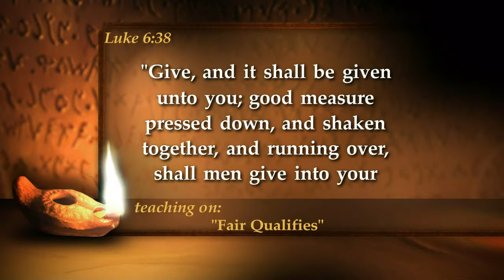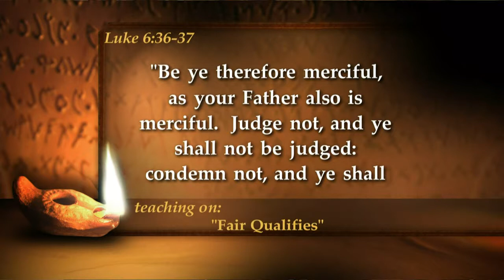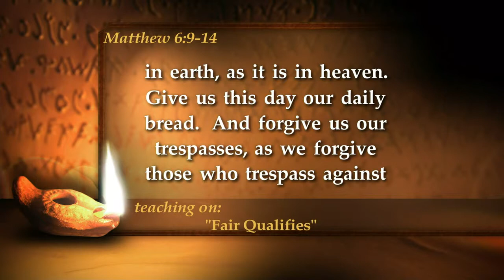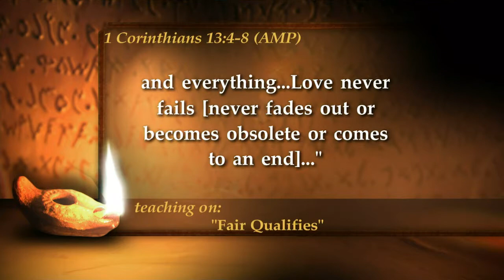Regis Andrews, Tuesday | The Word for Today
Regis Andrews is back, sharing "Four Qualifiers" on The Word for Today!